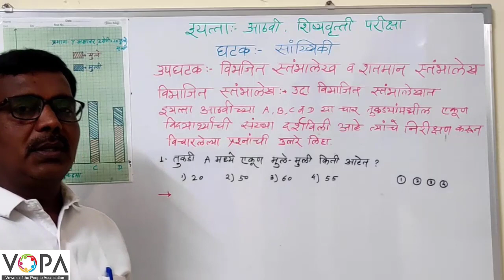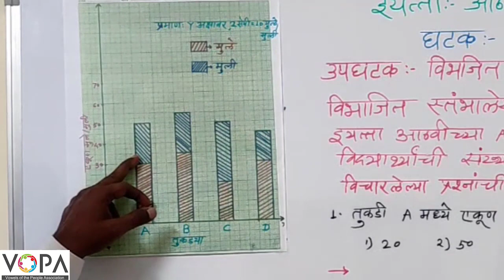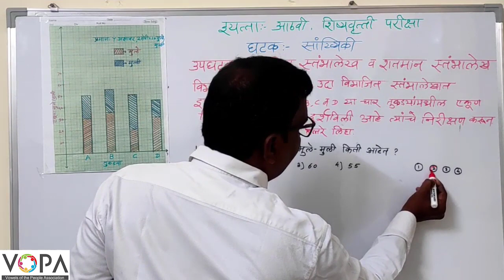८ वी । शिष्यवृत्ती । गणित । विभाजित व शतमान स्तंभालेख । V2 | V-School